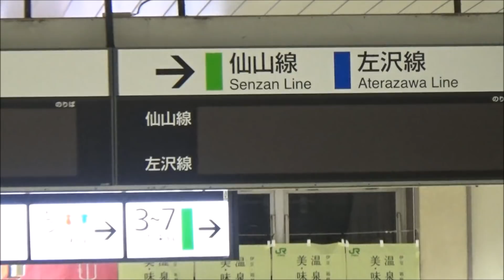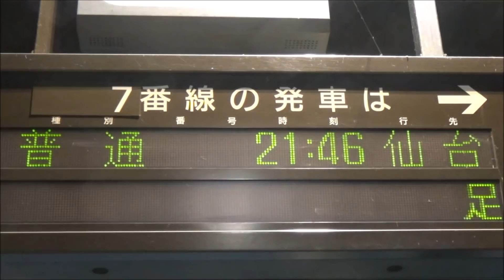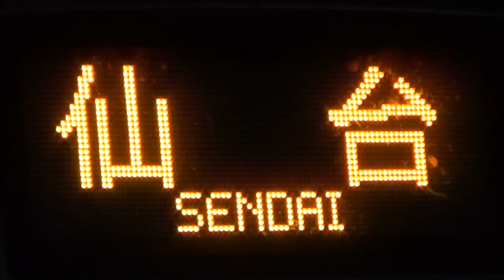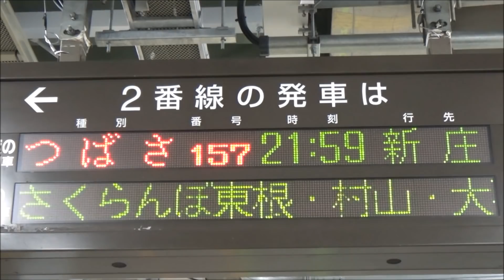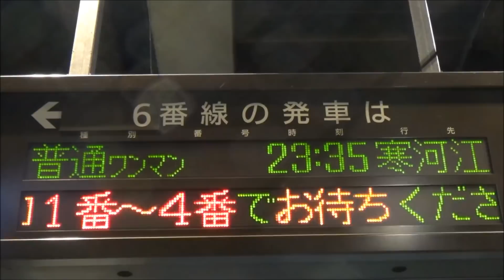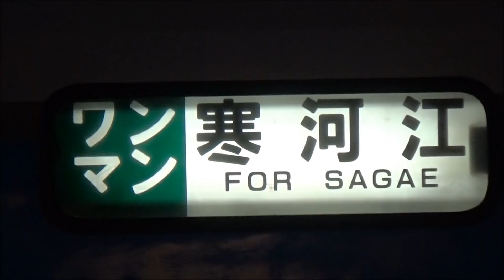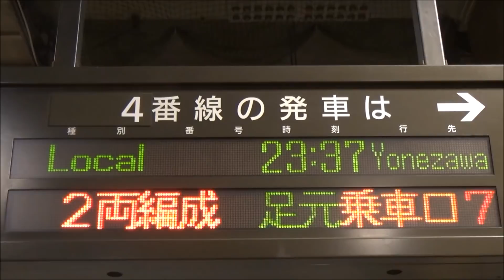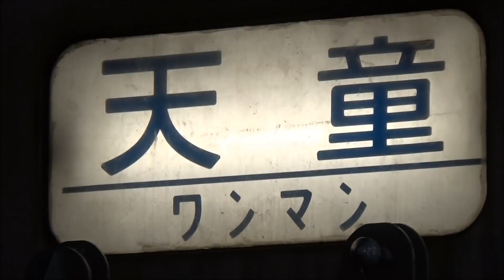終電ウォッチ☆JR山形駅 山形新幹線・山形線・仙山線・左沢線の最終電車！ 普通天童行きなど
JR山形線・仙山線・左沢線・山形新幹線 山形駅で、2本の各方面への最終・深夜レア列車と6本の終電を撮影し、1本の動画にまとめました。
JR山形駅の最終電車は、山形新幹線 福島・東京方面へは20時43分発の「つばさ160号 東京行き」、天童・新庄方面へは21時59分発の「つばさ157号 新庄行き」、山形線 赤湯・米沢方面へは23時37分発の「普通米沢行き」、北山形・天童方面へは23時40分発の「普通天童行き」、仙山線 愛子・仙台方面へは21時46分発の「普通仙台行き」、左沢線 羽前山辺・寒河江方面へは23時35分発の「普通寒河江行き」となっています。
本動画では、新庄・左沢への最終電車も収録しております。
ぜひ最初から最後までご覧いただければ幸いです。

☆見どころ
0:17～2:56 ★終電★ 20時43分発 E3系 つばさ160号 東京行き
（山形新幹線上り 最終電車）
2:57～4:14 ★終電★ 21時46分発 E721系 普通仙台行き
（仙山線 最終電車）
4:15～6:01 ★終電★ 21時59分発 E3系 つばさ157号 新庄行き
（山形新幹線下り 最終電車）
6:02～7:41 22時41分発 701系 普通新庄行き
（山形線 天童～新庄への最終電車）
7:42～9:21 22時42分発 キハ100系 普通左沢行き
（左沢線 寒河江～左沢への最終列車）
9:22～10:58 ★終車★ 23時35分発 キハ100系 普通寒河江行き
（左沢線 最終列車）
10:59～11:48 ★終電★ 23時37分発 701系 普通米沢行き
（山形線上り 最終電車）
11:49～13:13 ★激レア・終電★ 23時40分発 719系 普通天童行き
（山形線下り 最終電車）

JR奥羽本線・山形線・陸羽西線・陸羽東線・山形新幹線 新庄駅の終電はこちら！
JR東北本線・山形線・東北新幹線・山形新幹線 福島駅の終電はこちら！
JR東北本線・磐越西線・磐越東線・水郡線・東北新幹線 郡山駅の終電はこちら！
JR奥羽本線・羽越本線・男鹿線・秋田新幹線 秋田駅の終電はこちら！